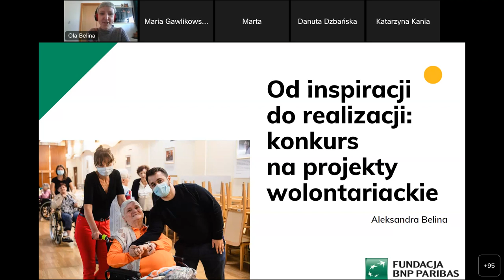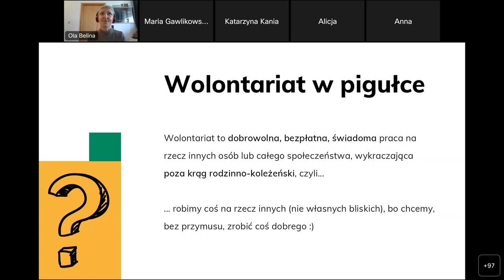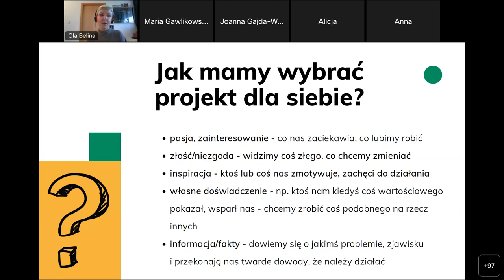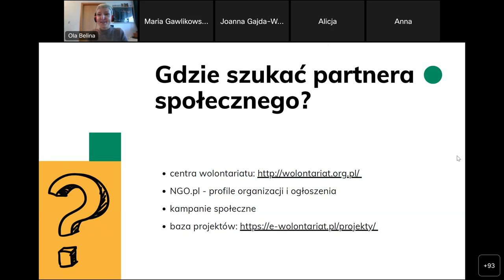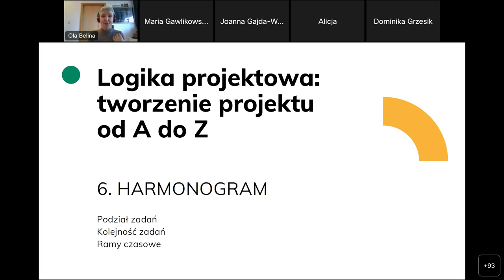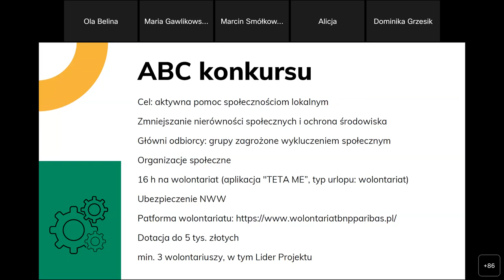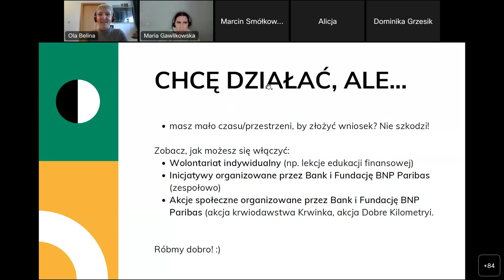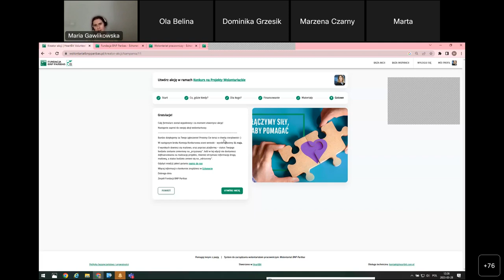Konkurs na Projekty Wolontariackie – Webinar Fundacji BNP Paribas